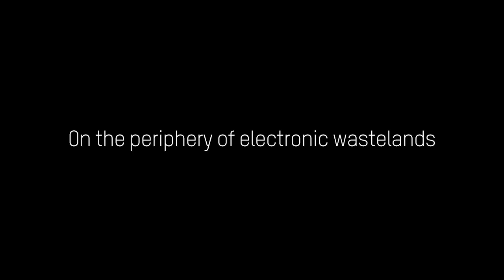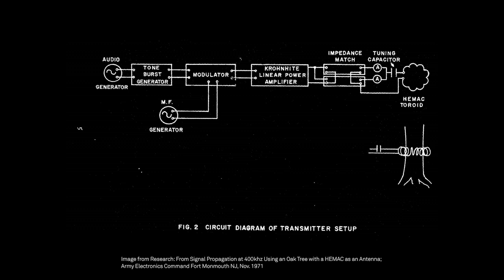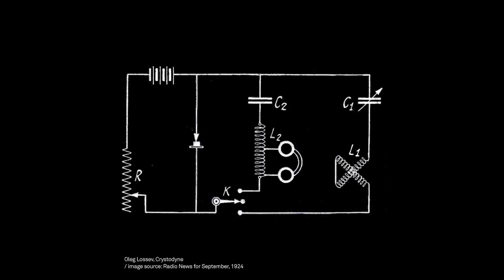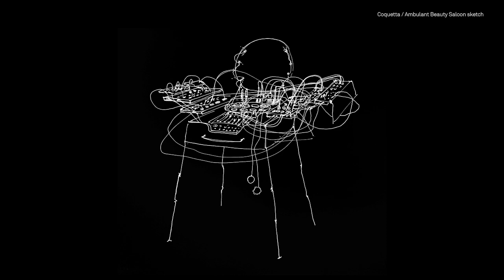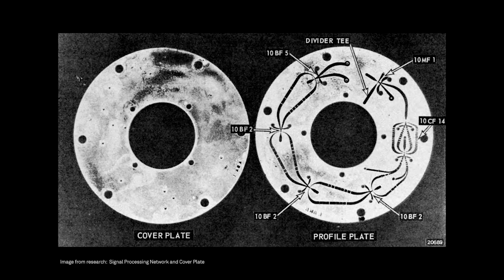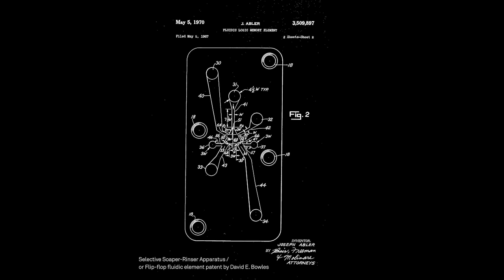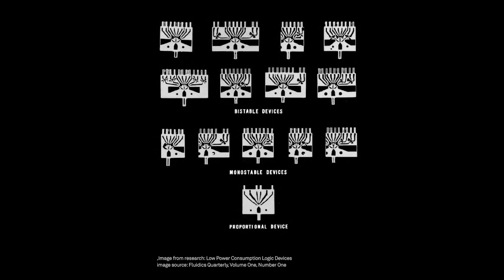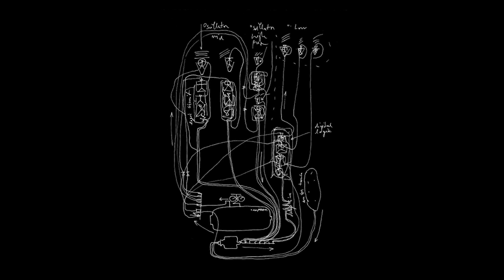Pirouette Machines. Fluid Components: Artist talk by Ioana Vreme Moser -- 03/21/2024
Join us in the Studio for a Steiner Speaker Series talk! This lecture takes the pathway of an ex-ballerina through fluid computers, handmade semiconductors and cosmetic synthesizers. We will tackle the seductive side and hidden narratives of circuitry in relation to natural systems, salty fluids, and minerals and discuss the importance of alternative hardware forms in the context of global electronic shortage and environmental decay.

Diving into the mineral realms of computer hardware, we will inspect the radiosensitive properties of galvanized leftovers to reinforce sounding communication networks in a collective. An old screw can become a surrogate for a transistor to scream modulated tones when treated properly.

Further on, we will look at fluidics, a technology lost in history that doesn’t require many resources to operate, only simple fluid matter guided by natural phenomena. Following water movements and swirls, this talk gives a glimpse into a hardware form that reimagines the morphology of our electronic machines.

Ioana Vreme Moser (b. 1994) is a Romanian sound artist engaged with hardware electronics, speculative research, and tactile experimentation.
In her practice, she uses rough electronic processes to obtain different materialities of sound. She places electronic components and control voltages in different situations of interaction with her body, organic materials, lost and found items, and environmental stimuli. From these collisions, synthesized sounds emerge to carry personal narrations and observations on the history of electronics, their production chains, wastelands, and entanglements in the natural world.